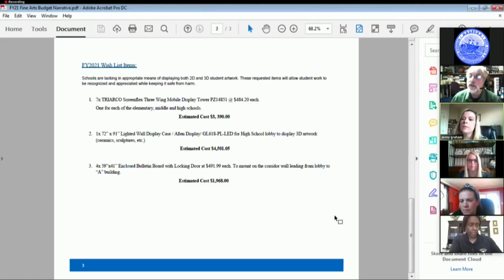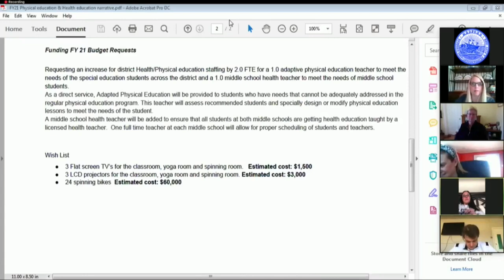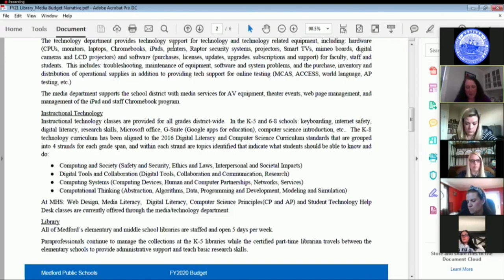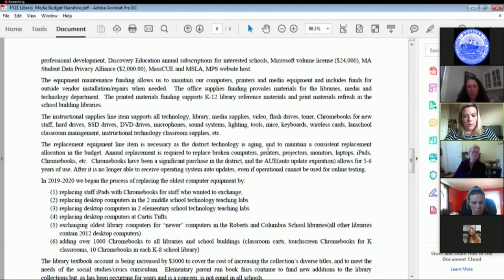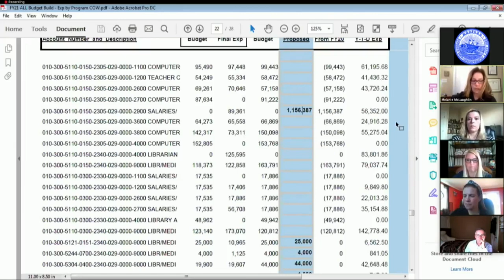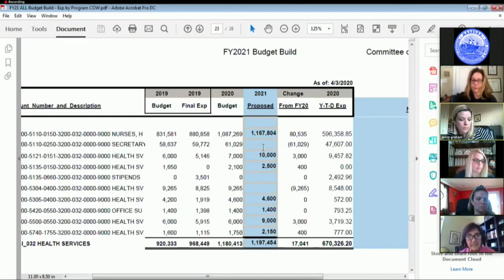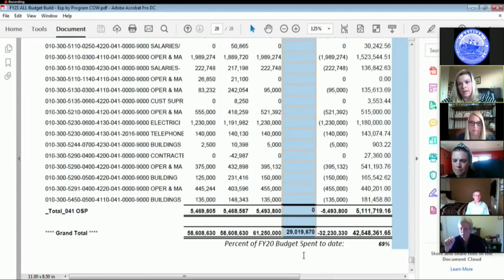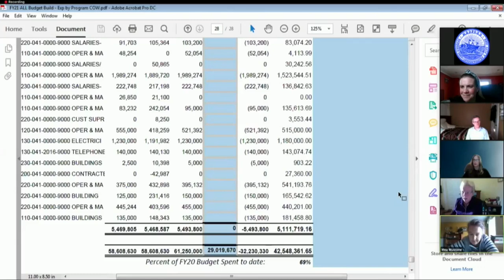Medford School Committee Budget Meeting April 6, 2020